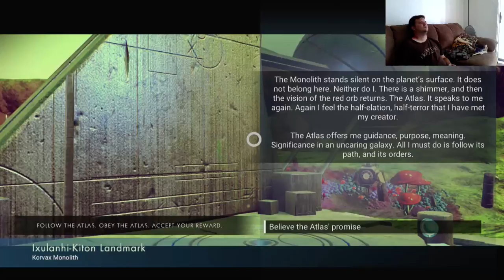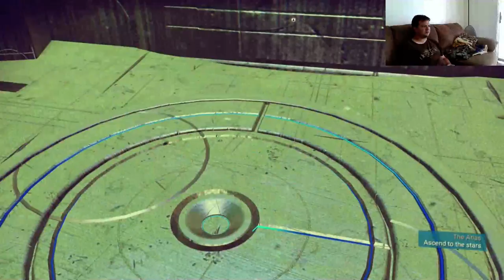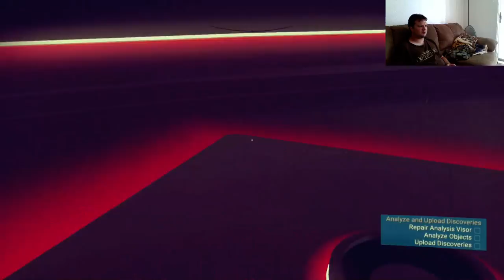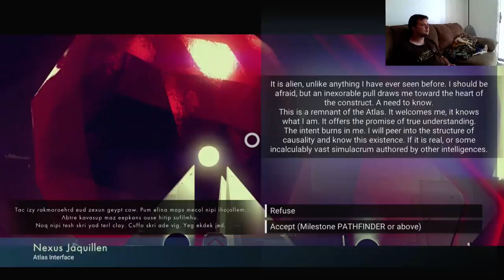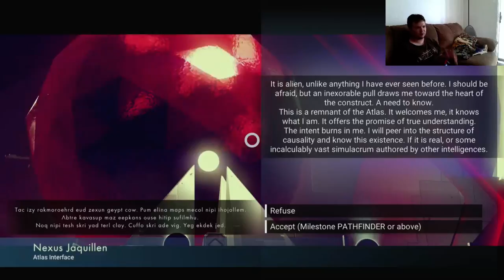No Man's Sky!!!! No man is safe now!!!! ^_^ (Part 21)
Watch me play this procedural generated universe game (only to discover that the universe is mostly empty), No Man's Sky!